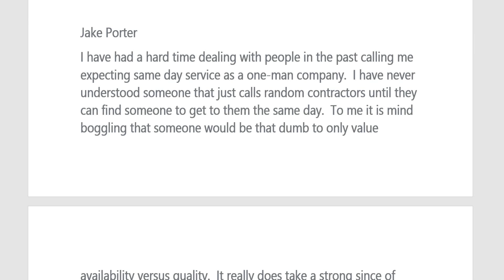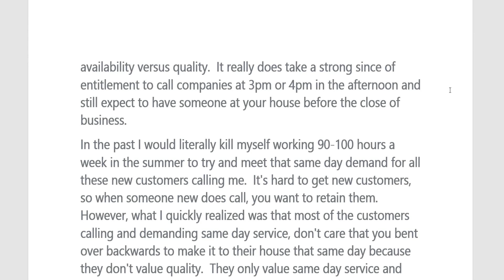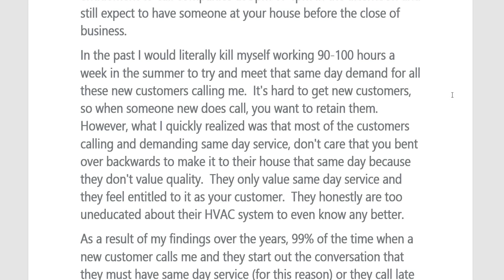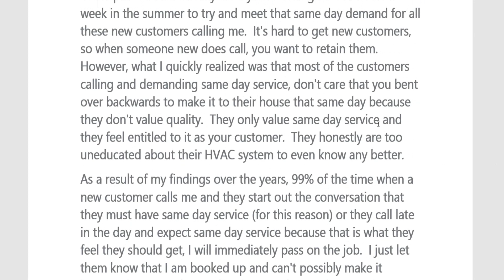This HVAC Owner Understands HVAC Life Perfectly